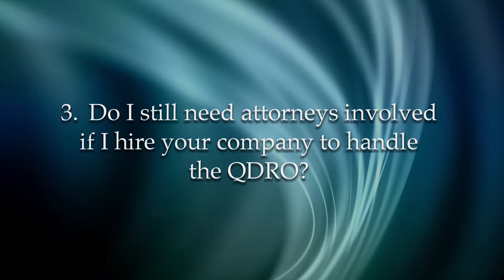3 Do I still need attorneys involved if I hire your company to handle the QDRO?